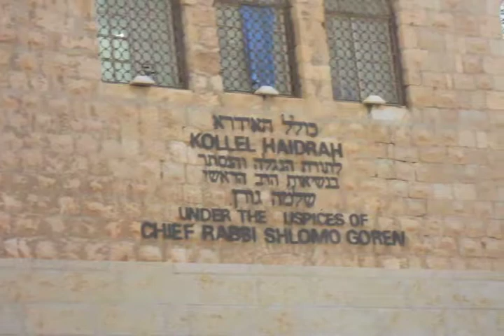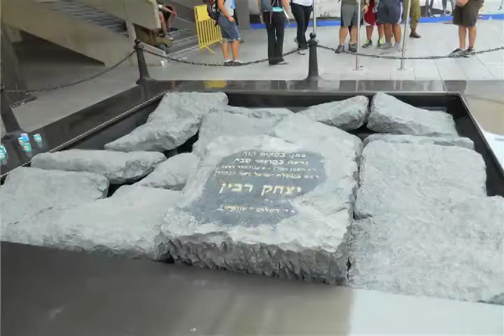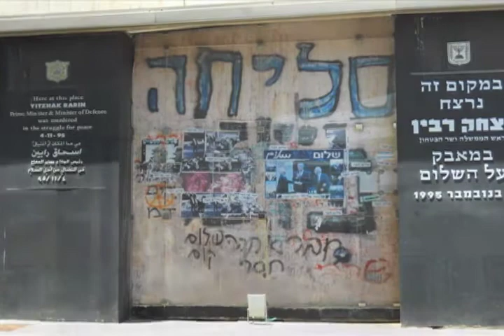Israel: The Teen Experience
Hear three teens discuss the impact of their trips to the land of Israel.